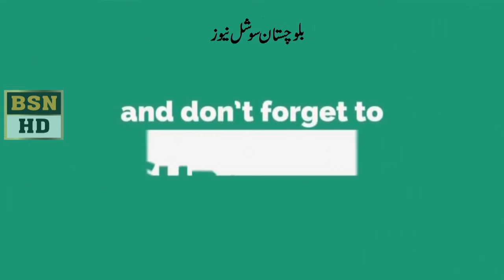MPA Sana Baloch Speech in Balochistan Assembly 15/01/2021